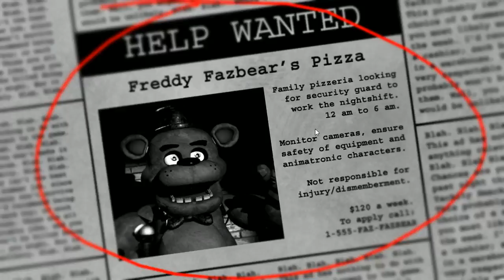Five nights at Freddy's nights 1-5 (Part 1)